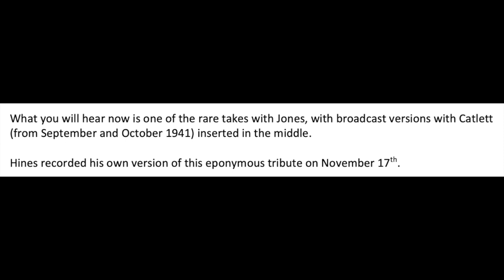THE EARL: Benny Goodman/Mel Powell - a compilation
Mel Powell was enamored of the innovative jazz pianist Earl Hines and wrote an original composition in honor of him in 1941, at the tender age of 18.

Benny Goodman recorded The Earl on September 25th and chose to issue a version recorded without drums. Big Sid Catlett was at the end of his stormy tenure in the Goodman band, and it seems that Goodman wanted to show that his band could swing perfectly without him. He brought in Jo Jones from the Basie band, tried a few takes of The Earl, and then jettisoned Jones. As mentioned above, the original 78 recording was absent drums altogether.

What you will hear now is one of the rare takes with Jones, with broadcast versions with Catlett (from September and October 1941) inserted in the middle.

Hines recorded his own version of this eponymous tribute on November 17th.